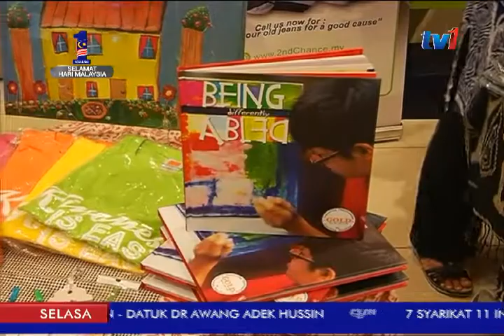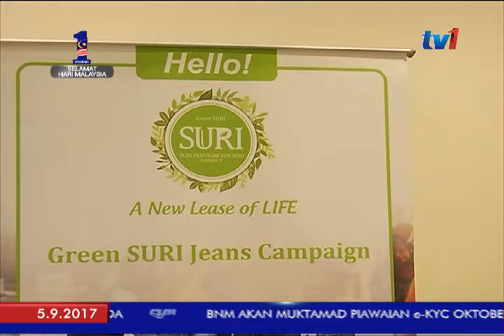LANGSUNG: PUSAT KREATIVITI & INOVASI GLOBAL MALAYSIA MAGIC [5 SEPT 2017]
Pusat Kreativiti dan Inovasi Global Malaysia MaGIC bakal memperkenal 2 inisiatif baharu bagi membangunkan sektor perniagaan berpandukan impak. Inisiatif itu ialah Akreditasi Perniagaan Berpandukan Impak IDEA dan IMPACT.
Butirannya kita bersama Kamal Firmanshah di Kampus MaGIC, Putrajaya.